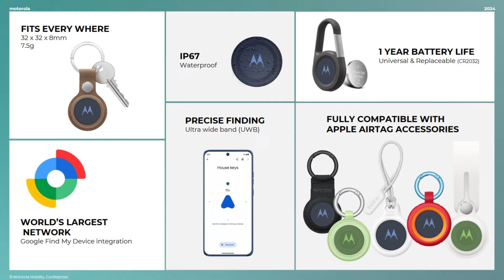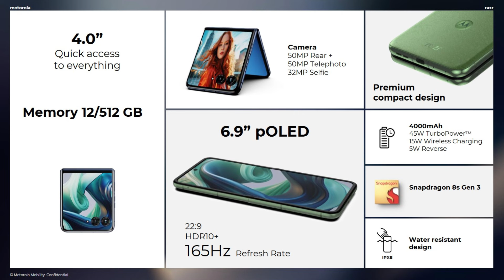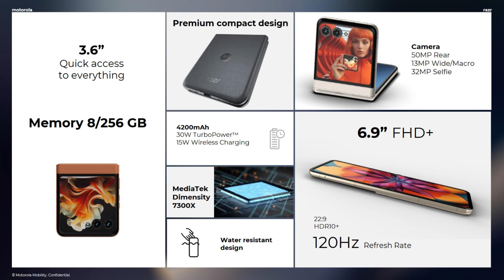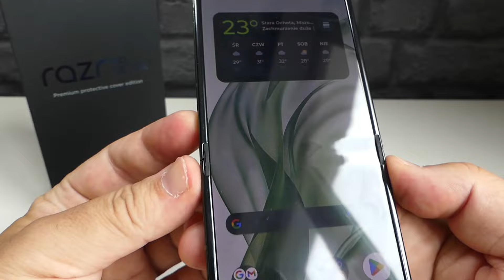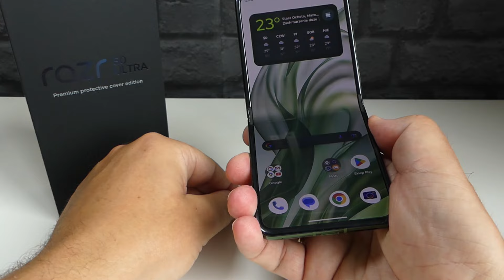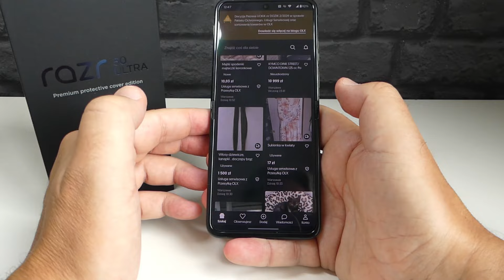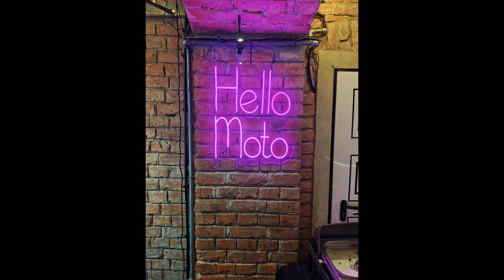moto razr 50 ULTRA. Nowości od motoroli 💪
moto razr 50 Ultra kupicie tu:
Allegro
Na skróty:
00:00 - wstęp
00:16 - nowości, ceny, razr 50 Ultra
05:11 - budowa, ekrany
08:57 - działanie, zdjęcia, filmy